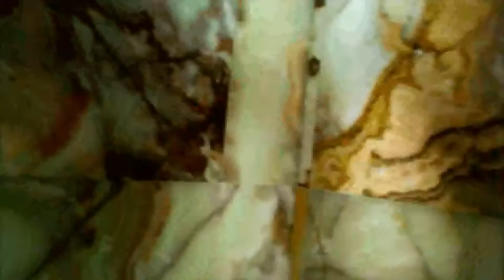The Foyer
'The Foyer' is an impressive work done by Artist Orahec Mcdonald. An Elevator turned marbled to match its surrounding. It is located at the Bellini Condominium, in Bal Harbour, Fl.